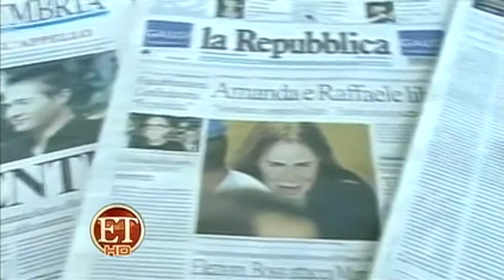Attorney Ian Wallach on Entertainment Tonight Discussing Amanda Knox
Attorney Ian Wallach on ntertainment Tonight Discussing Amanda Knox